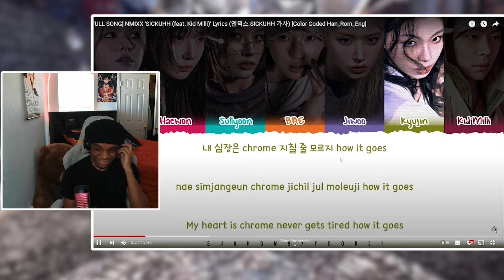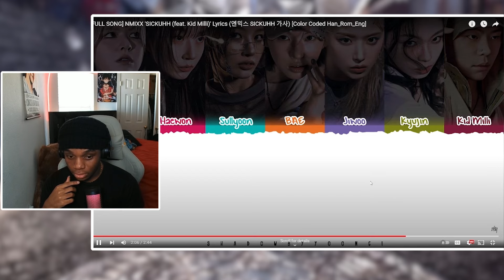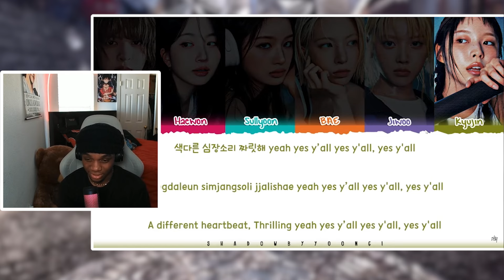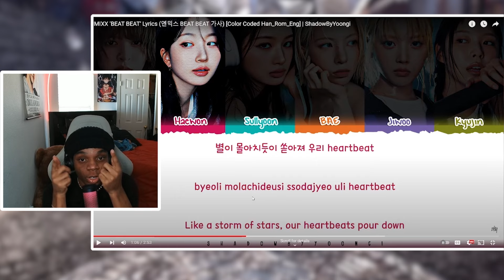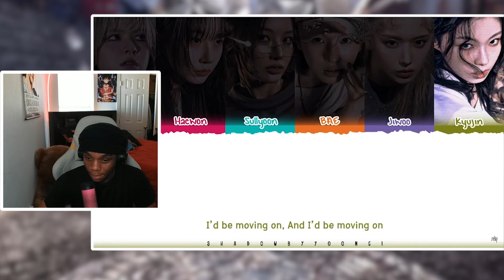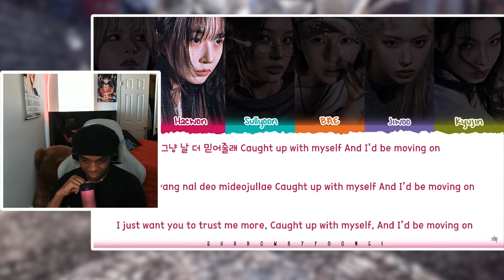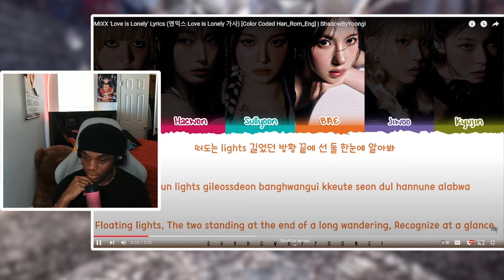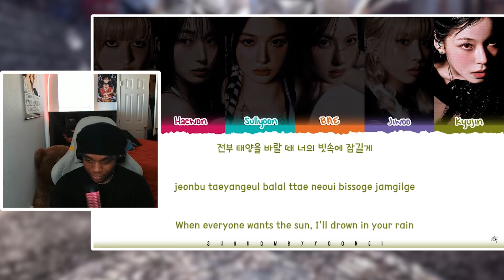(GOT ME JUMPIN UP & DOWN) NMIXX - Fe3O4: STICK OUT (The 3rd EP) REACTION!!